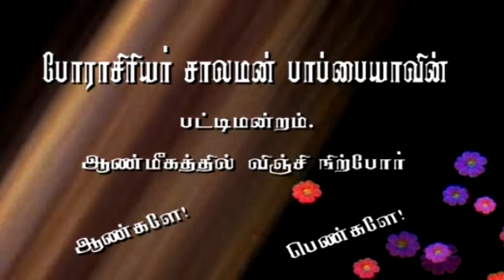சாலமன் பாப்பையாவின் பட்டிமன்றம் ஆன்மீகத்தில் விஞ்சி நிற்போர் ஆண்களே பெண்களே Part 7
GOSPEL VISION